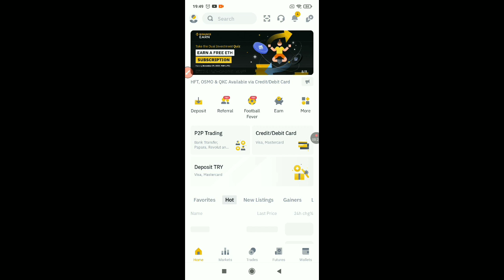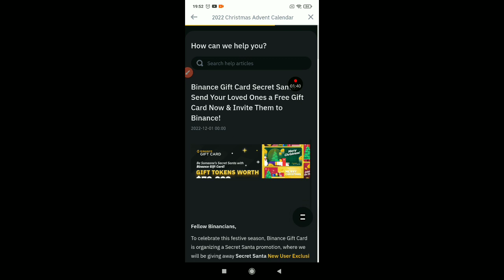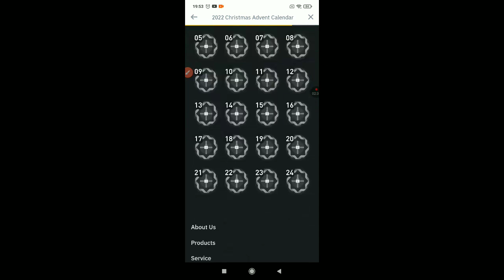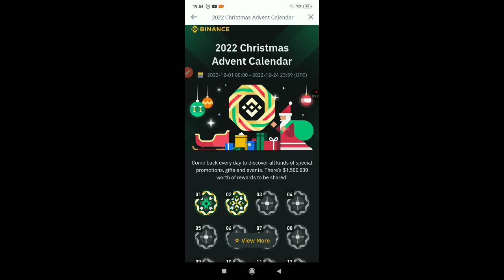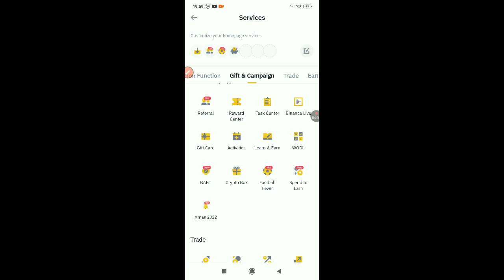BİNANCE 1.500.000$ ÖDÜL HAVUZU! YILBAŞI TAKVİMİ ETKİNLİĞİ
Binance Global Borsa Yılbaşı Takvimi etkinliği 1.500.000$ ödül havuzundan pay alın

Ref kod: F7KDJ1X9